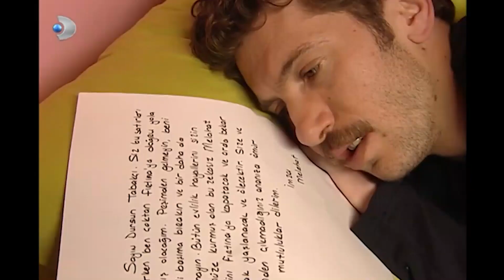Melahat, Dursun'u Terk Etti - Fırtına 31. Bölüm